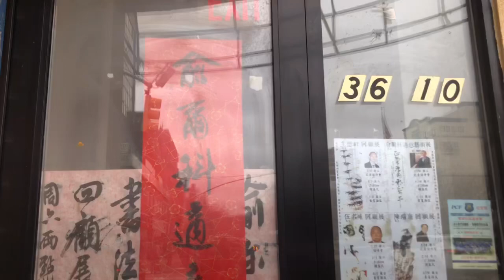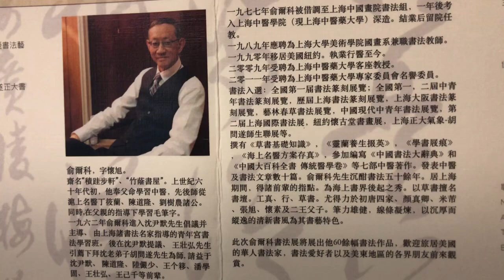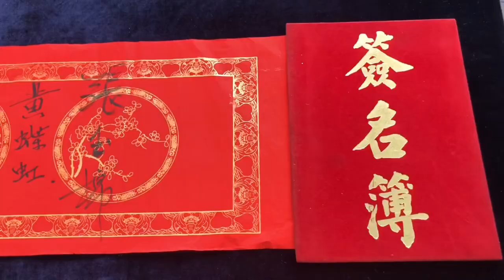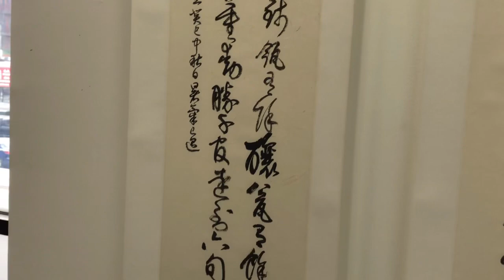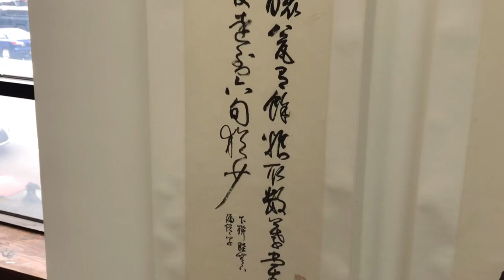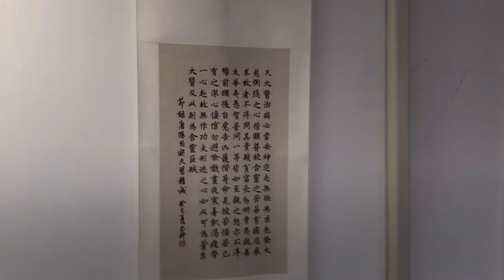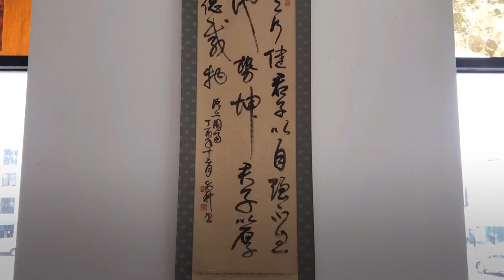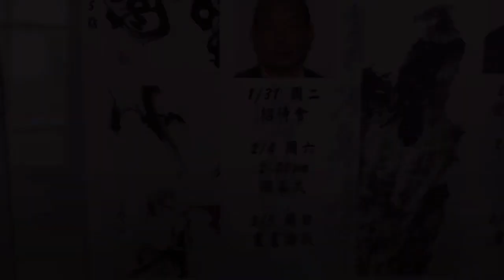紐約書畫交流中心第9⃣️期，人生貴在適意，俞爾科書法個展 Exhibition of Chinese calligrphy by Dr.Erke Yu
I like to use my youtube channel as my notebook or daily evens, to share the beautiful moments in the life.